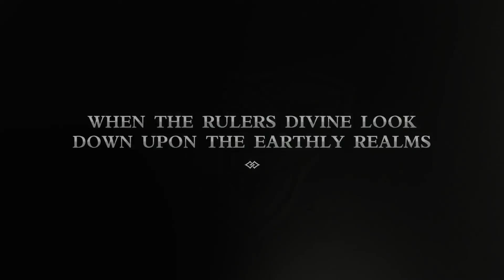Genshin impact: Explore 98 (Story quest)